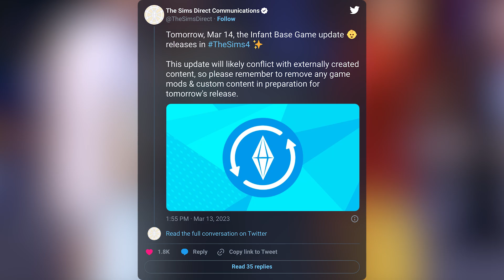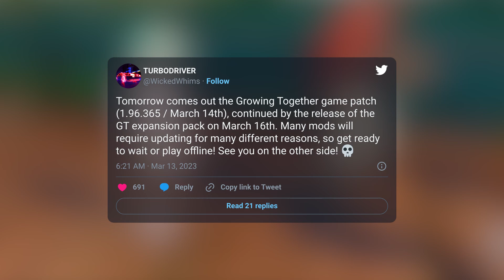SIMS TEAM RELEASES OFFICIAL WARNING FOR TOMORROW'S MAJOR PATCH UPDATE! 😱😅